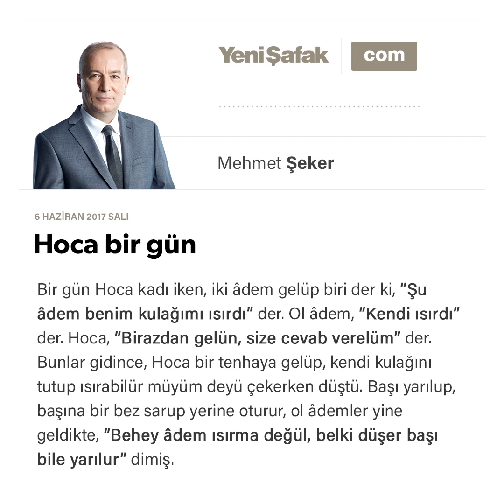Hoca bir gün - Mehmet Şeker - 06 Haziran 2017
Bir gün Hoca kadı iken, iki âdem gelüp biri, “Şu âdem benim kulağımı ısırdı” der. Ol âdem, “Kendi ısırdı” der. Hoca,”Birazdan gelün, size cevab verelüm” der.

Bunlar gidince, Hoca bir tenhaya gelüp, kendi kulağını tutup ısırabilür müyüm deyü çekerken düşer. Başı yarılup, başına bir bez sarup yerine oturur, ol âdemler yine geldikte, ”Behey âdem ısırma değül, belki düşer başı bile yarılur” der.